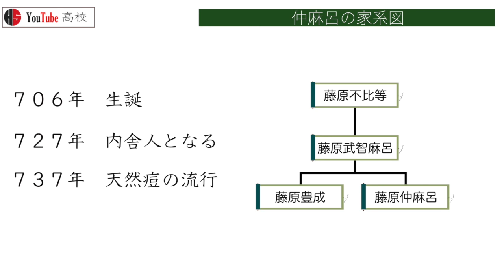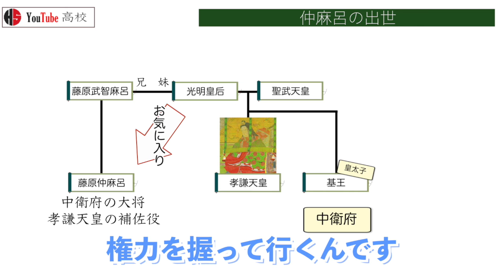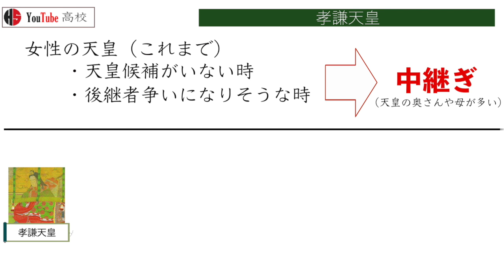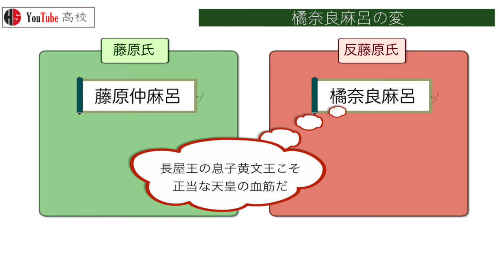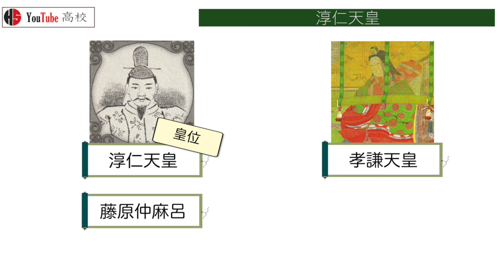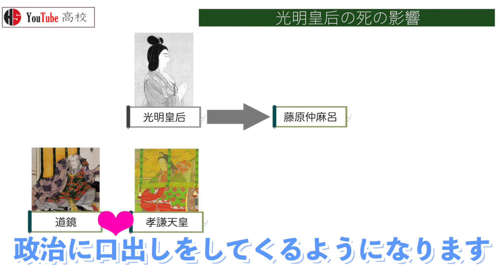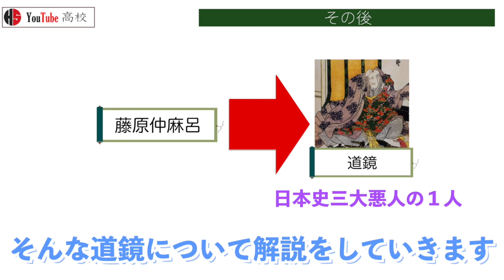【奈良時代】33 橘奈良麻呂の変と藤原仲麻呂の変【日本史】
奈良時代に起きた政変藤原仲麻呂の変について解説しました
藤原仲麻呂の一生からこの時代を説明しています

〇目次
0:00～ 概要
0:16～ 仲麻呂の家系図
0:45～ 天平の疫病大流行
1:10～ 仲麻呂の出世
1:52～ 孝謙天皇
3:03～ 橘奈良麻呂の変
3:49～ 淳仁天皇
4:43～ 光明皇后の死の影響
5:30～ 藤原仲麻呂の乱
6:26～ その後

今回は社会の勉強、日本史の奈良編でしたが
大学受験レベルの日本史を小学生でもわかるように、できるだけやさしい言葉を使って

【訂正】
孝謙天皇→孝謙上皇

次の動画
【奈良時代】道鏡と称徳天皇の関係から見る宇佐八幡宮神託事件【見て覚える日本史シリーズ】

前の動画
【奈良時代】東大寺の歴史と見どころについて知りたい！南大門から大仏殿まで【見て覚える日本史シリーズ】

この動画を気に入ってくれた人へのおすすめ動画
【奈良時代】藤原不比等を家系図で解説！中臣鎌足や持統天皇との関係【見て覚える日本史シリーズ】

【奈良時代】奈良時代とは？聖武天皇から桓武天皇の平安京遷都までの政治史【見て覚える日本史シリーズ】

【奈良時代】聖武天皇の一生から奈良の大仏が作られた経緯を見る【見て覚える日本史シリーズ】